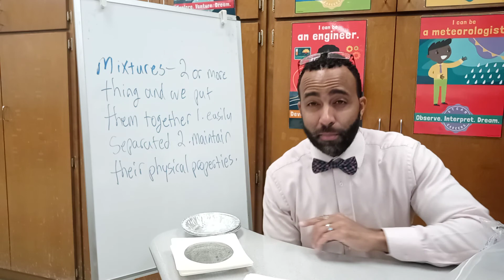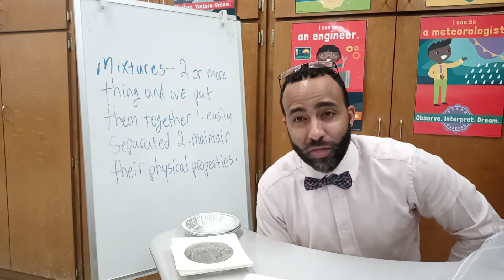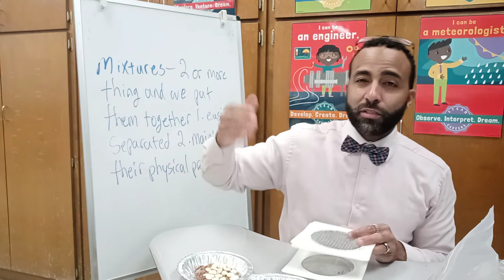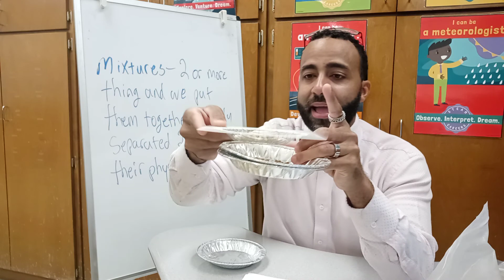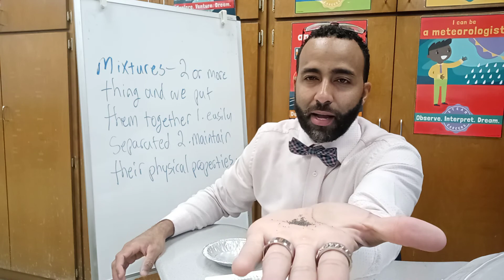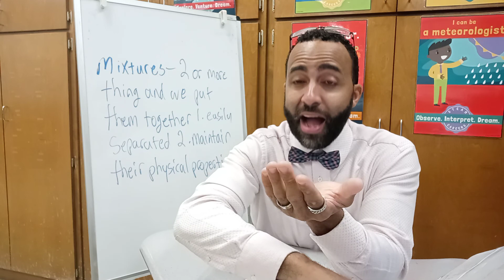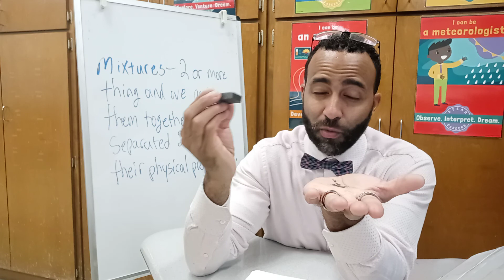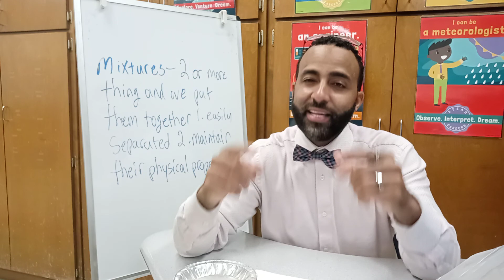Mixtures 2 - Distance Learning Video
Let's learn more about mixtures.